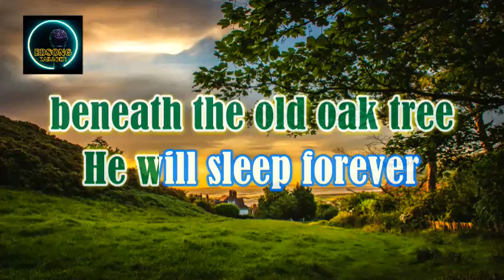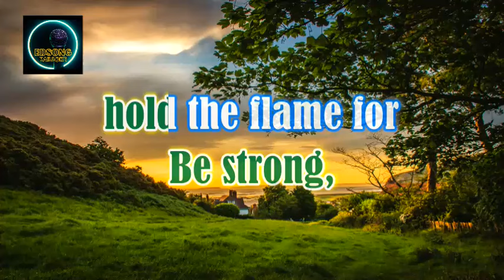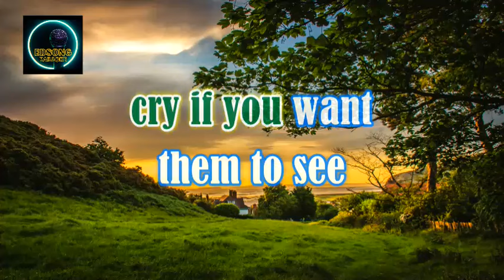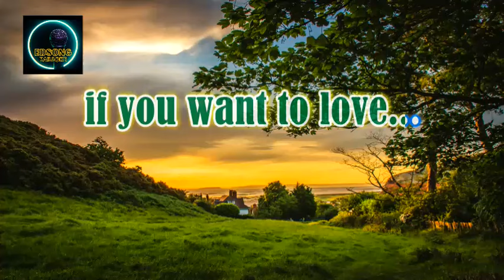Light and Shade by Fra Lippo Lippi KARAOKE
Fra Lippo Lippi is a Norwegian band. They had several hits in the 1980s, such as "Shouldn't Have to Be Like That", "Everytime I See You" and including this song "Light and Shade", and recorded a new album as late as 2002.